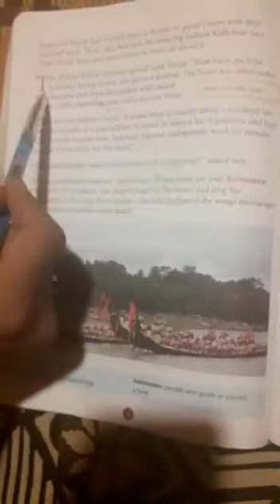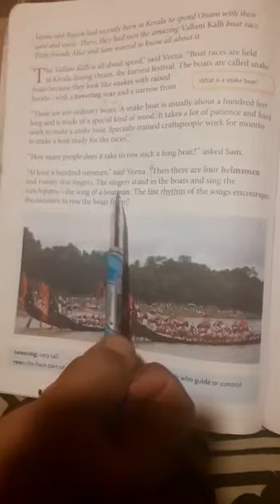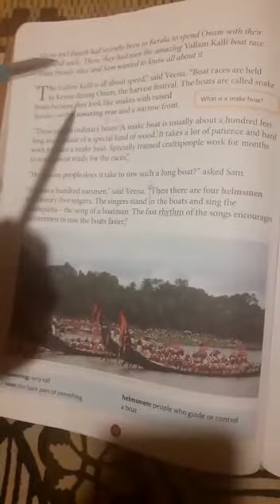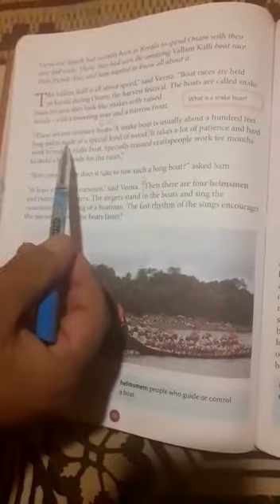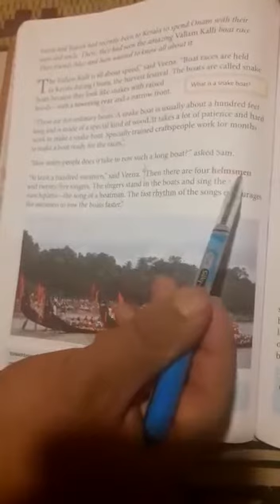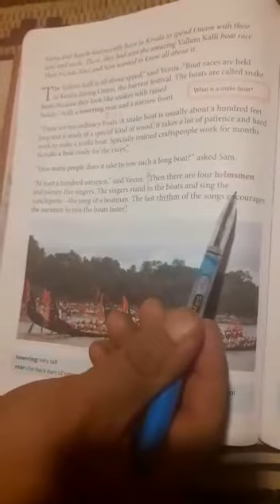5th class English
Boat race around the world